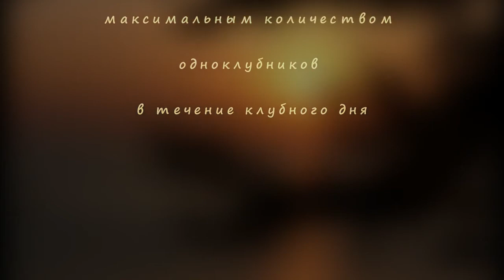ИФД 05 2020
Победители в номинации "Избранное Фото Дня" в мае 2020 года